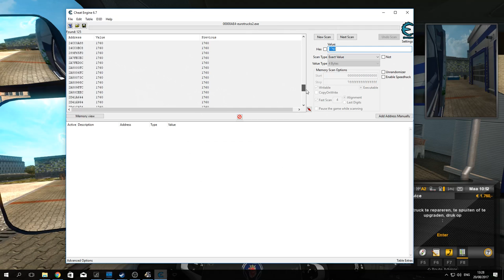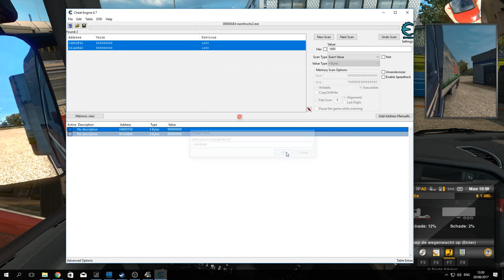{NL} Euro Truck Simulator geld cheat met cheat engine